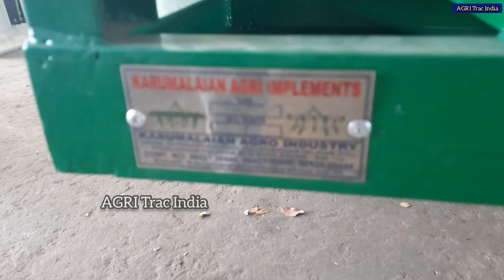New Model Powersprayer Tractor mounted | Karumalaiyan Agro Industry Owner Review | Power Sprayer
🏞 In This Video you will see about Karumalaiyan Agro Industry " Owner "

🏞 Address

" KARUMALAIAN AGRO INDUSTRY "

Erode to Perundurai Road, Pavalathampalayam Perivu bus stop,
Ballipurathampalayam(po),
Erode - 638112,
Tamilnadu.

AGRI TRACTOR TRAILERS
2w, 4w, 8w, Tipping body
Water Tanker
Flat bed

AGRI IMPLEMENTS
Cultivators, Leveller, Rotavators,
Cage wheel, Bund Former

🏞 Part 1 My Farmtrac 6055 Tractor top , tools box, bumper extra fittings review video link

🏞 Part 2 karumalaiyan Agro Industry company full overview video link